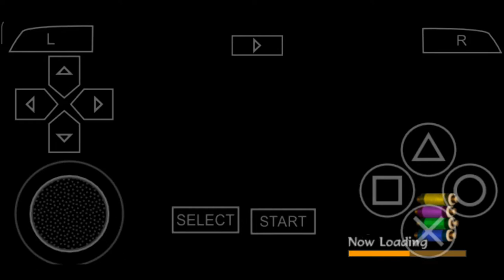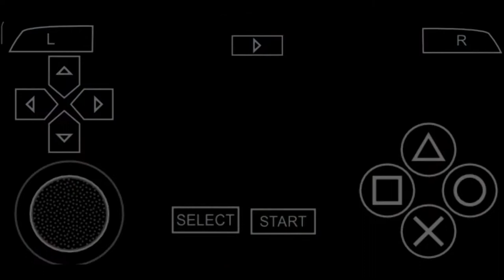Naruto Shippuden : Akatsuki Rising || Mission Mode || C Rank || Stop That Monkey King Gameplay